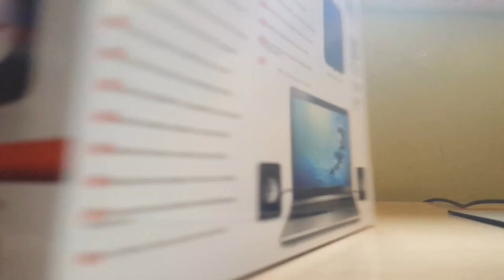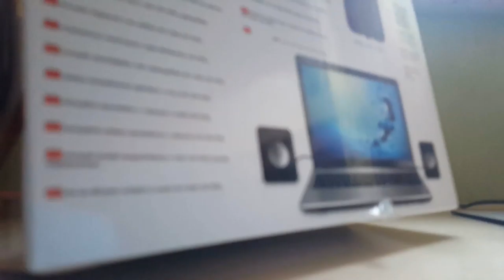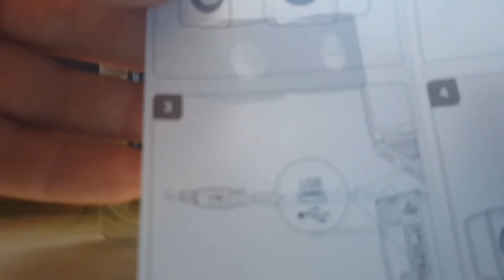Unboxing ep 1